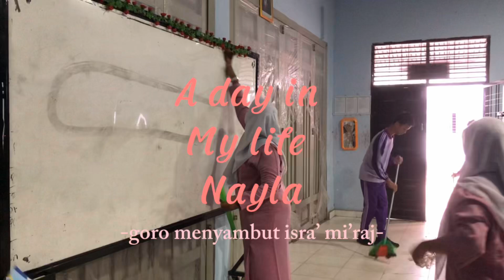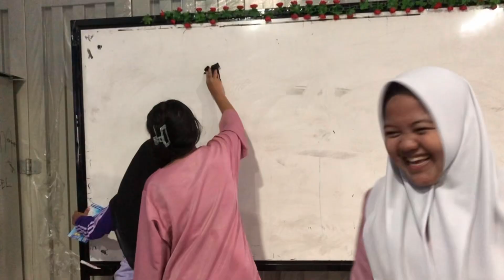A day in my life Nayla || part of goro di kelas menyambut isra’ mi’raj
Ini di video ga sekelas ya guis , cuma beberapa yang datanggg , aku baru bisa ngedit pd tanggal 13 maret 2024

Video ini di ambil pd tanggal 2 februari 2024

Dokumentasi sebelum tamat hihi